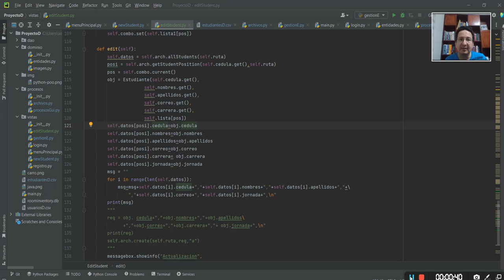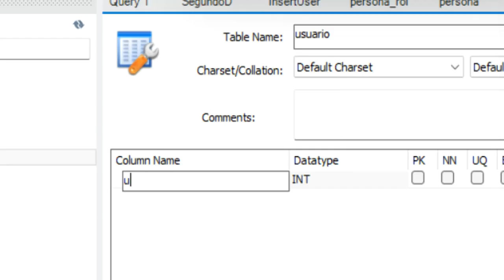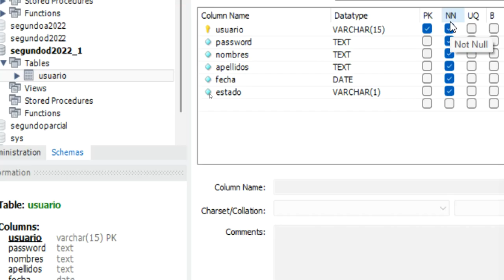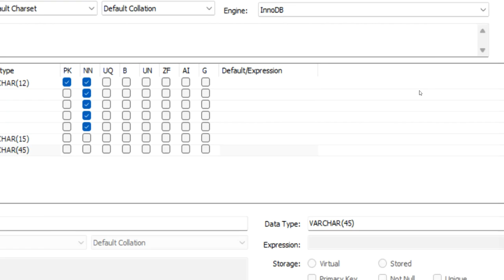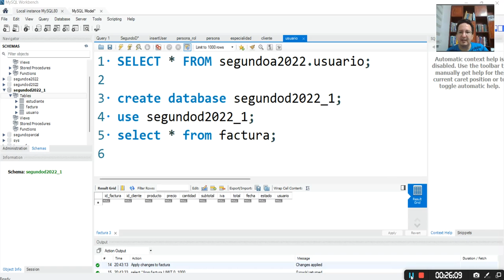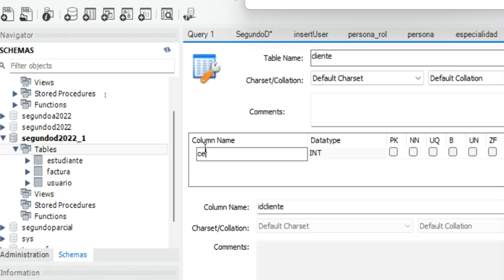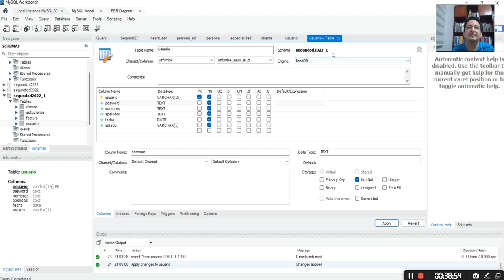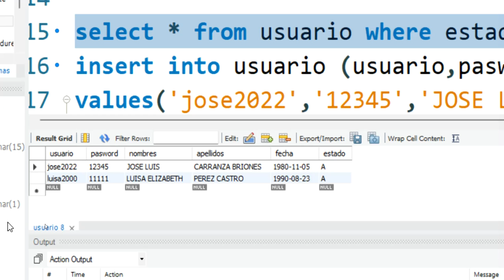Base de datos con 2D